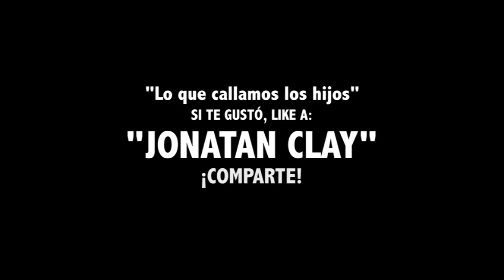8. FIESTA SORPRESA PARA MAMÁ | "Lo que callamos los hijos" | Jonatan Clay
Escrita, actuada y dirigida por Jonatan Clay